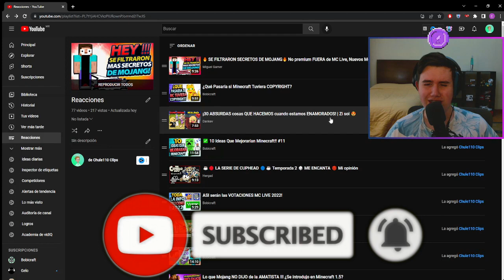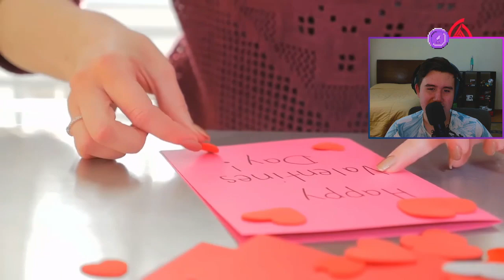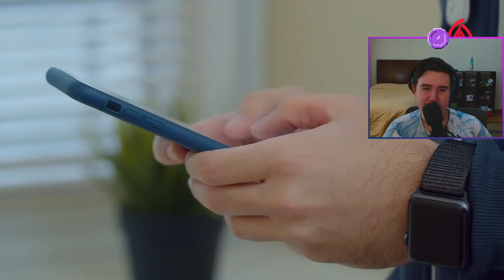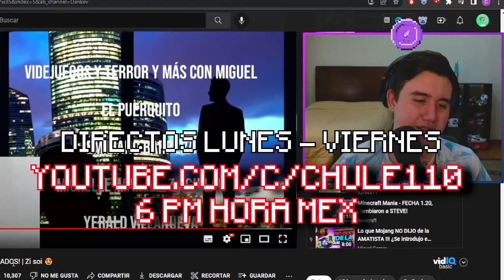Chule reacciona a ¡30 ABSURDAS cosas QUE HACEMOS cuando estamos ENAMORADOS! de Dankev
Chule reacciona a un video de Dankev, donde habla acerca de cosas y acciones absurdas que hacemos las personas cuando estamos enamorados, muy buena idea y video :)

¡30 ABSURDAS cosas QUE HACEMOS cuando estamos ENAMORADOS! | Zi soi 😍